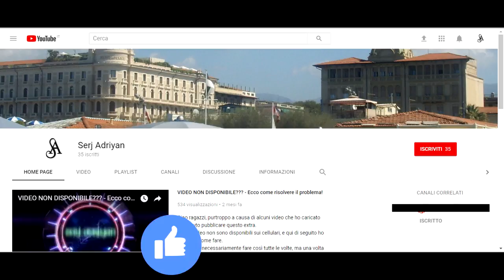GTA 5 - missione #59 "Ripulire il Bureau" - Gameplay PS4, [Prima persona, HD]